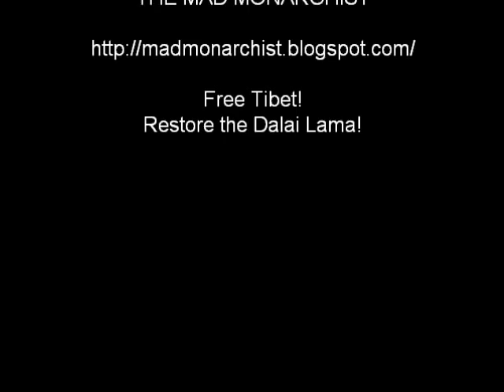The Great Fifth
Ngawang Lobsang Gyatso, "The Great 5th" Dalai Lama was temporal and spiritual ruler of Tibet from 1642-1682. He unified Tibet under the Gelug school of Buddhism, made Lhasa the capital city, established friendly relations with the Manchu Emperor in Beijing and built the Potala Palace. He was a great writer on spiritual subjects and an adept administrator putting in place the dual system of government that ruled Tibet for centuries.